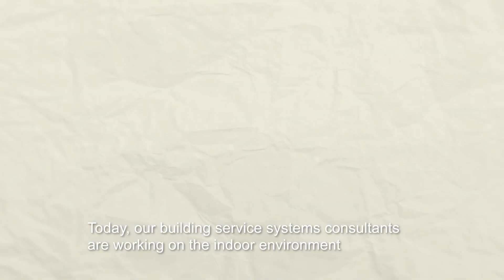About Sweco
Sweco plans and designs the communities and cities of the future. Our work results in sustainable buildings, efficient infrastructure and access to electricity and clean water. With 14,500 employees in 15 countries, we offer our customers the right expertise for every situation. We carry out projects in 70 countries annually throughout the world. Sweco is Europe’s leading architecture and engineering consultancy, with sales of approximately SEK 15.2 billion (EUR 1.7 billion) (pro forma 2014). The company is listed on NASDAQ OMX Stockholm AB.